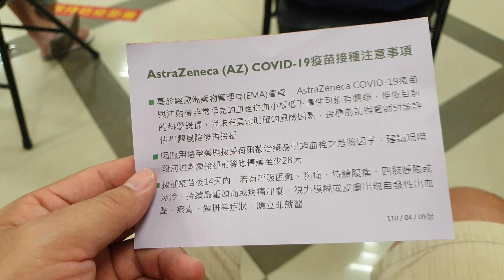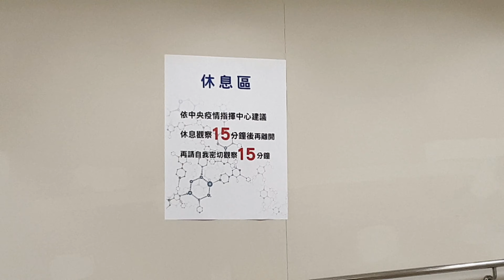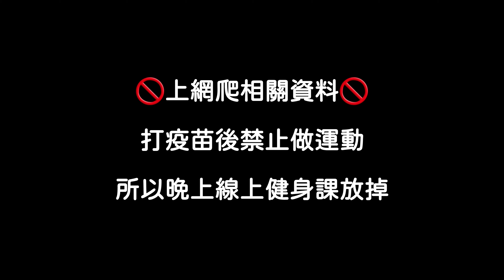39歲打AZ疫苗心路歷程自我紀錄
疫苗有得打就好，不挑！